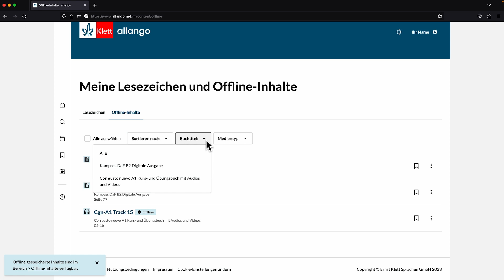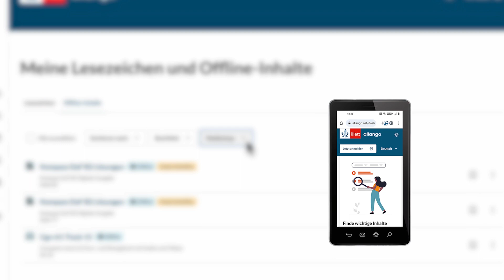allango-Tutorial: Offline Speichern und Lesezeichen setzen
Sprachen lernen und unterrichten leicht gemacht: Mit unserer Tutorial-Reihe zu allango können Sie sich optimal auf die Nutzung der Lernplattform vorbereiten. Einfach und kompakt erklärt erfahren Sie hier alles Wichtige zum Einstieg, den praktischen Funktionen und dem Arbeiten mit unseren Lehrwerken und Lektüren auf allango.

In diesem Video zeigen wir Ihnen Schritt für Schritt, wie Sie Inhalte auf der Lernplattform offline speichern und die Lesezeichen-Funktion zum schnellen Wiederfinden nutzen können.